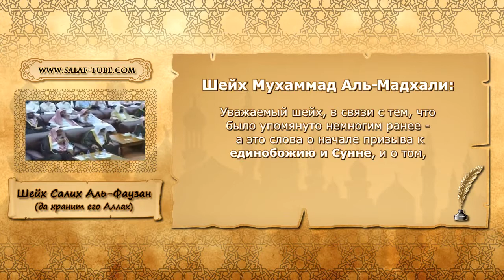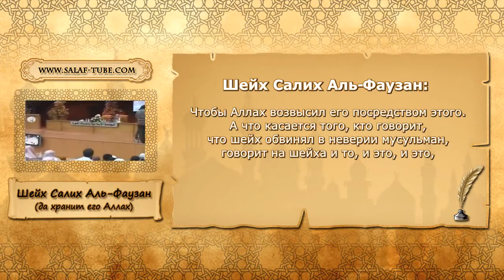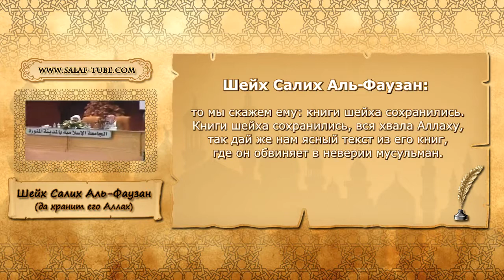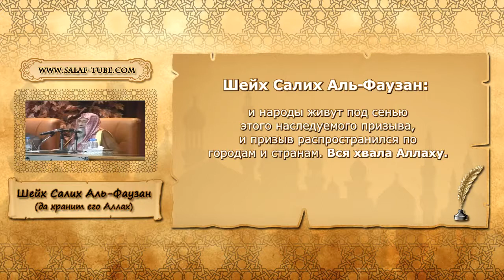Фаузан Шейх Ибн Абдульваххаб, новый мазхаб и такфир